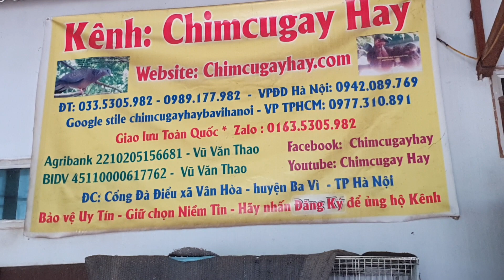Chim cu trần Phiên chợ chim cu ngày 3/7/2020 lh 0335305982